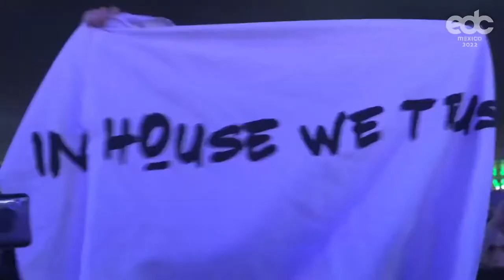EDC México 2022 @ Tchami - Live